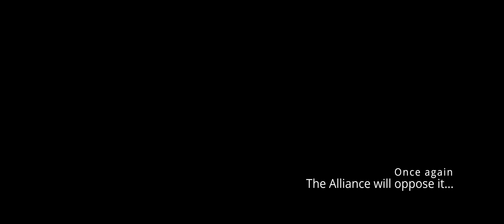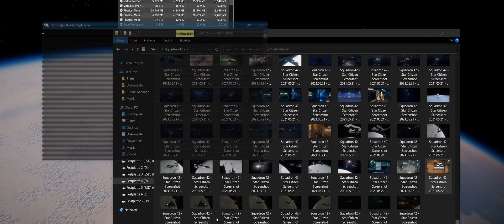50 Players vs. Bengal Fleet (PAKT vs. UEE) - Invictus Launch Week, Star Citizen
Star Citizen - Invictus Launch Week

50 Players of the PAKT Alliance attacking the Invictus Bengal Fleet over ArcCorp.

Trailer Music: WE ARE GODS by Audiomachine
Avengers Theme by: Alan Silvestri